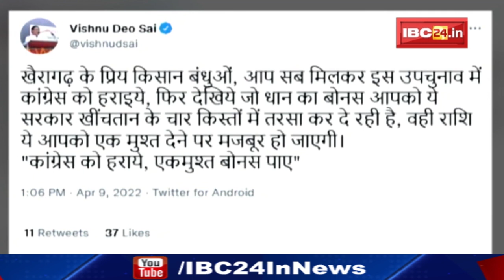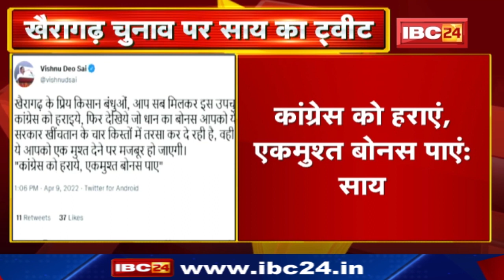Khairagarh By-Election: खैरागढ़ चुनाव पर Vishnu Deo Sai का Tweet-Congress को हराएं, एकमुश्त बोनस पाएं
IBC24, Khairagarh Assembly By-Election 2022, खैरागढ़ चुनाव पर Vishnu Deo Sai का Tweet, Congress को हराएं, एकमुश्त बोनस पाएं